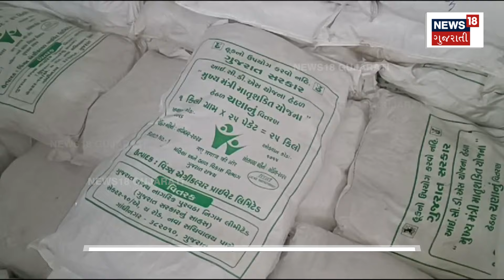Bhavnagar News | 37 લાખ પરિવારોને નહીં મળે તુવેરદાળ! | Gujarat | Gujarati News | News 18 | N18V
There has been a decrease in the quantity of gram and tuverdal given by the government to fight malnutrition. That means 37 lakh families of the state will not get chickpeas and tuwer dal in their ration. Worth mentioning

સરકાર દ્વારા કુપોષણ સામે લડાઈ લડવા માટે આપવામાં આવતા ચણા અને તુવેરદાળના જથ્થામાં ઘટ હોવાનું સામે આવ્યું છે. એટલે કે રાજ્યના 37 લાખ પરિવારોને રાશનમાં ચણા અને તુવેરની દાળ નહીં મળે. ઉલ્લેખનીય છે.n18oc_bhavnagar